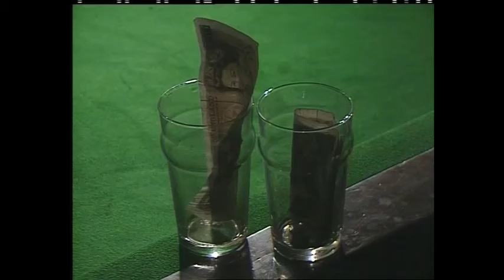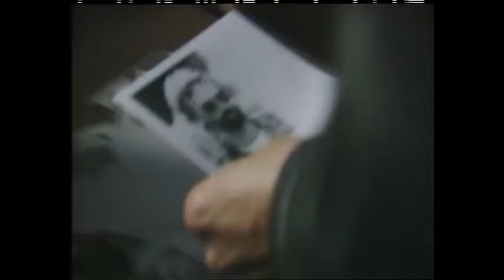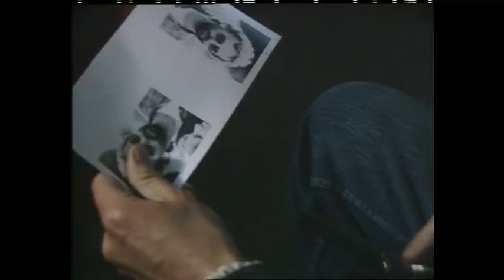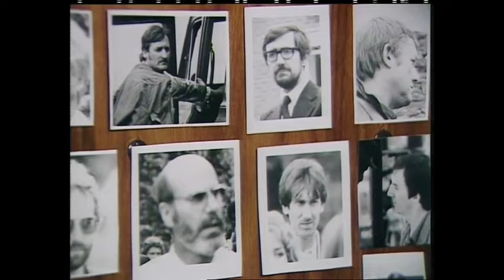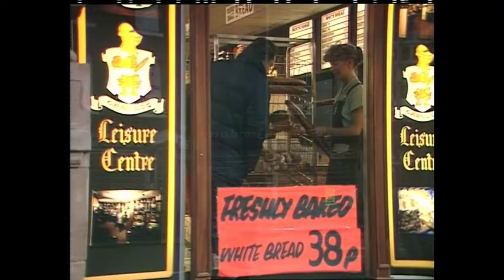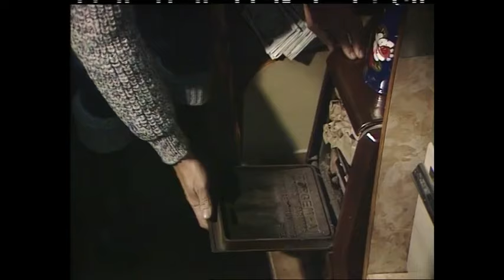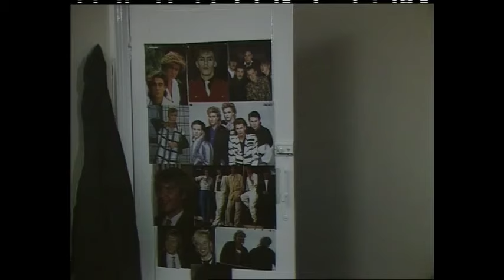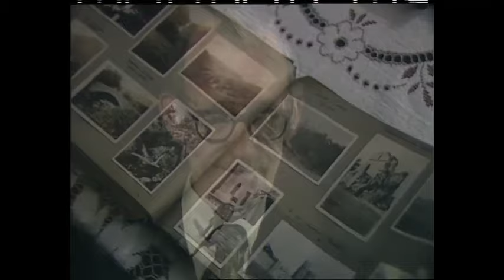Travelling Man (1985) Series 2, Ep 4 "Hustler" British Crime Thriller (with John Bird) Narrowboat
Max has met up with his son, Steve and they're having a bit of a reunion. He talked him into spending a week on the boat and they've sailed off downstream.

(Plot spoiler from here)

Max then encounters a local businessman and wannabe gangster during a game of snooker. He later meets him again when Steve robs one of his bookmaker shops, and tries to give the money back.

First broadcast 24th Sep 1985.